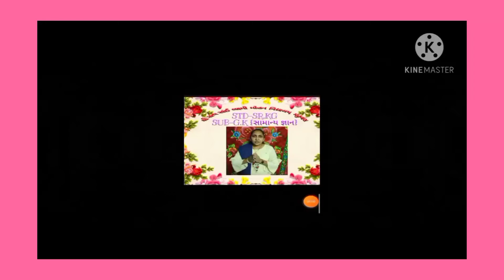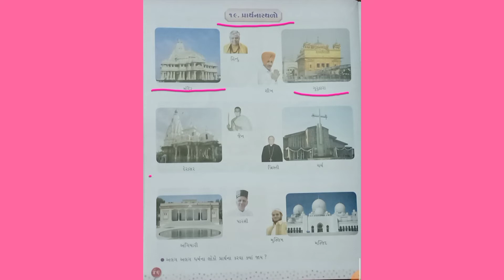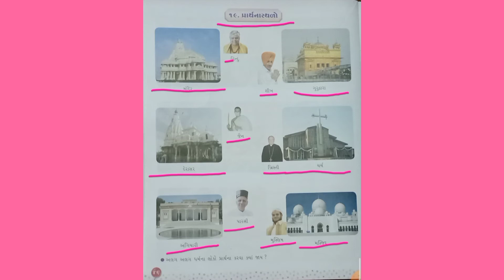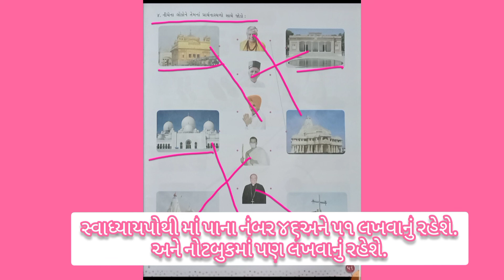STANDARD SR.KG GK CHAPTER 16 (PART 2)